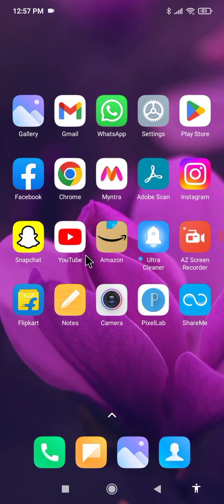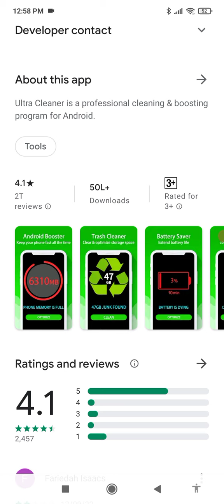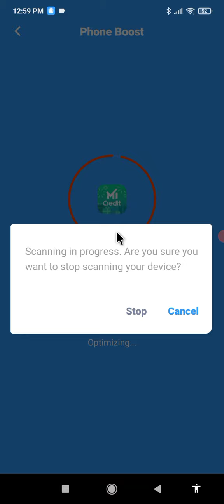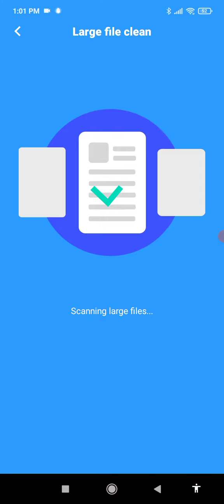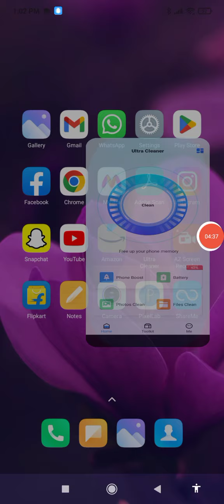ultra cleaner app kaise use kare !! how to use ultra cleaner app !! ultra cleaner app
your queries...

1. ultra cleaner app how to use
2. ultra cleaner app review
3. ultra cleaner app kaise chalaye